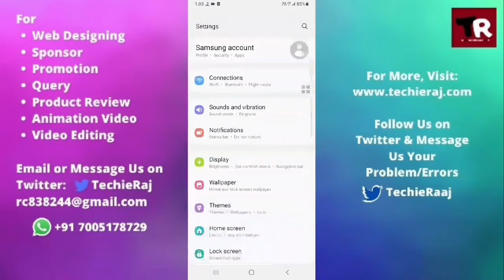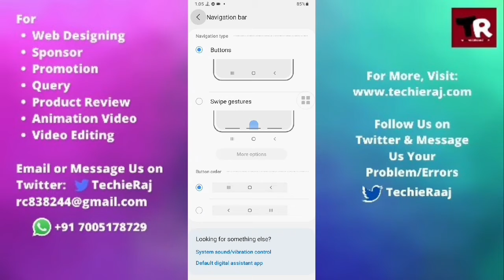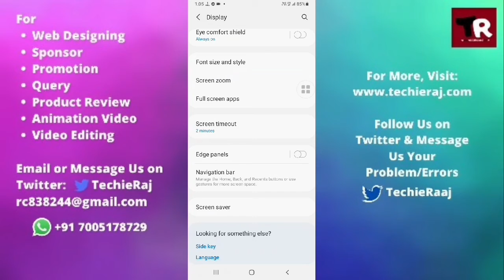Samsung M31 Full Screen Gesture Setting